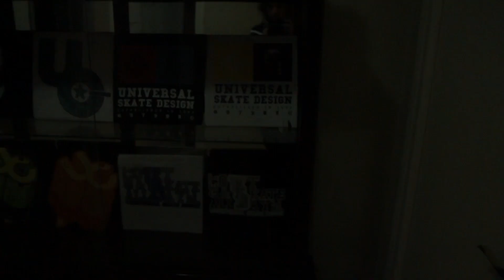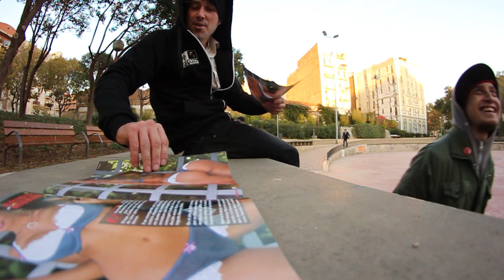2010 USD / Xsjado Powerhouse days in raw - Part 1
2010 USD / Xsjado Powerhouse days in raw - Part 1

Back in winter of 2010, I spend a week in Barcelona´s Powerhouse to film a crew of very talented inline skaters, lot´s of fun and a great memory. This is part 1 of what i could scrape off the deepest ends of my hard drive. Starring Richie Eisler, Dominic Sagona, Dustin Werbeski, Albert Hooi, Michael Garlinghouse, Oli Benet, Mike Vigneux and Jordi Mestre.